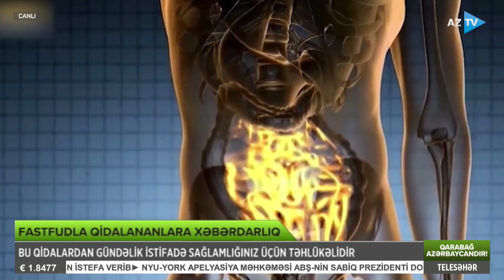Mütəxəssislərdən xəbərdarlıq: fastfudlarla qidalanma bu xəstəliklərin yaranmasına səbəb ola bilər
FASTFUDLA QİDALANMANIN YARATDIĞI CİDDİ TƏHLÜKƏ